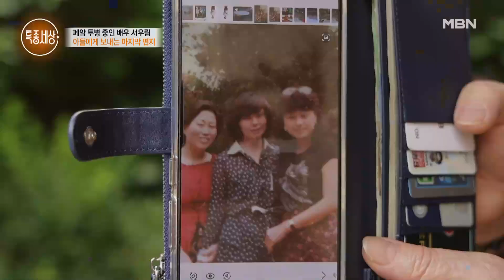같은 역할 다른 느낌? “완전히 달라~” 배우 서우림을 빵터지게 한 후배 김형자의 노래 실력 MBN 230608 방송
MBN ‹특종세상› 목요일 (밤) 9시 10분